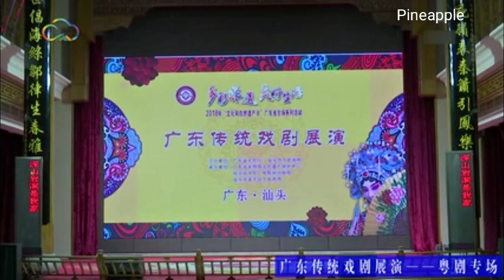粵劇 青石山 黄春強 莫偉英 cantonese opera